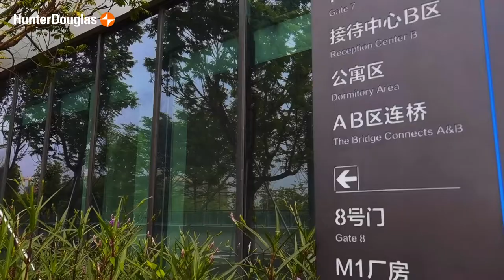Vivo Global HQ B District Office Complex China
Honeycomb Panel QC25
Architect : United Design CADG